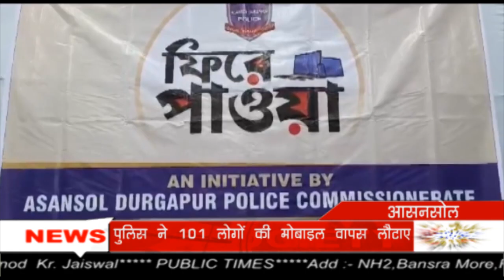Kulti थाने की पुलिस ने 101 लोगो को Mobile और Bank Account में गायब 2 लाख रुपए वापस लौटाया